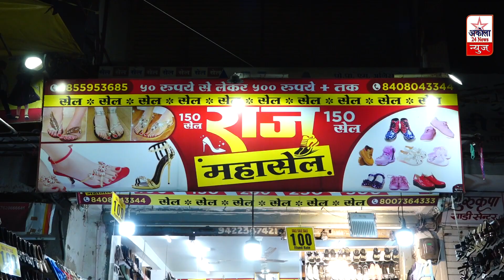गैस गोडाउन को आग लगने से अचलपुर में मची हलचल